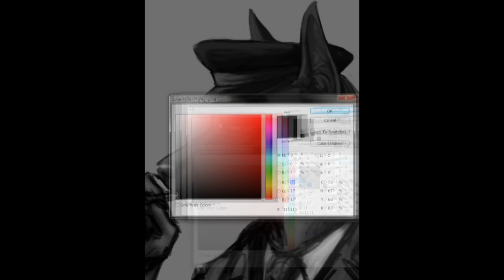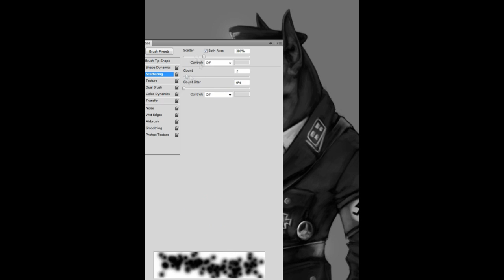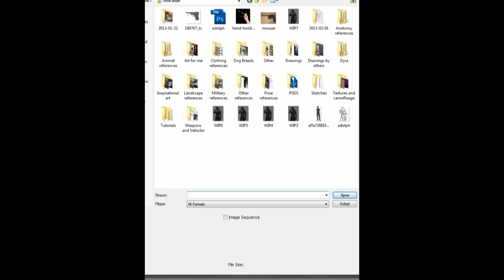Adolph Kruger (Speedpaint)